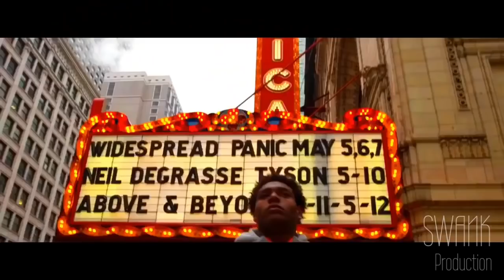Jalen Ramsey || “PATTY CAKE” || Jaguars Ultimate Highlights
I️ do not own any right of any of the music or the videos